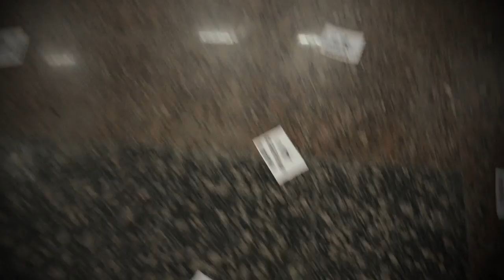Հակահարված - ՄԻ ԵՆԹԱՐԿՎԻՐ ՌԵԺԻՄԻՆ